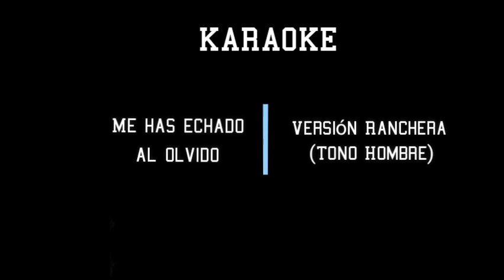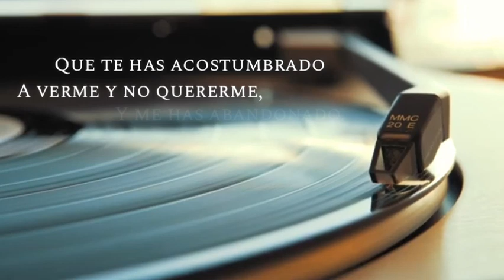ME HAS ECHADO AL OLVIDO || Versión Ranchera (Tono Hombre)|| Karaoke